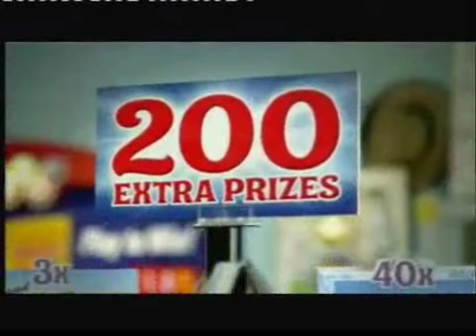Ads@6, One News, 14 December 2009